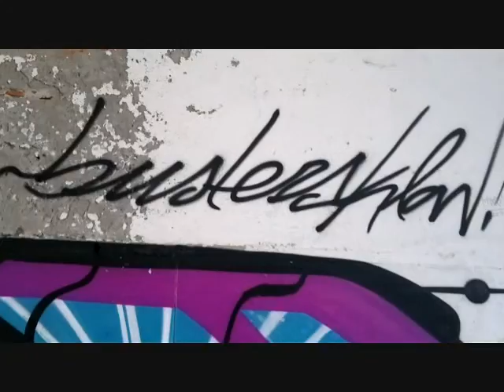MOA DON EKUN LOTA